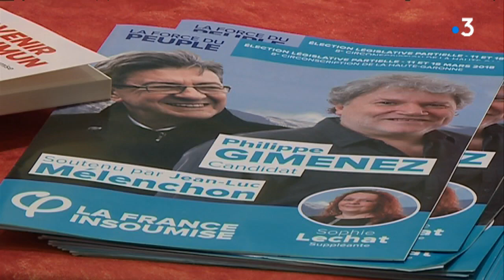Législatives en Haute-Garonne : Jean-Luc Mélenchon soutien de poids du candidat Gimenez à St Gaudens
Jean-Luc Mélenchon est venu soutenir ce mercredi soir en Haute-Garonne Philippe Gimenez, le candidat de la France Insoumise à l'élection législative partielle du Comminges.